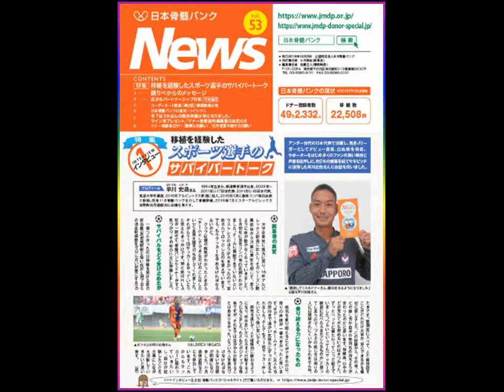The ボリクメンNEWS 池江選手療養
頑張れ！！！！